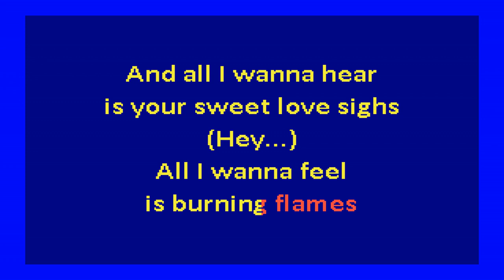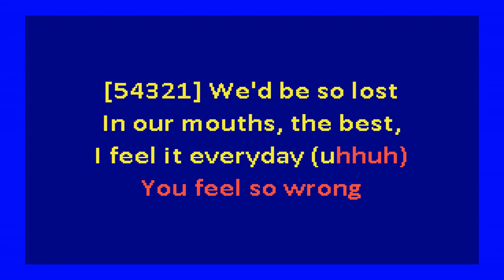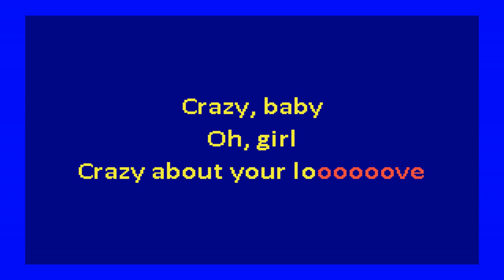Prince - Soft and Wet (karaoke)